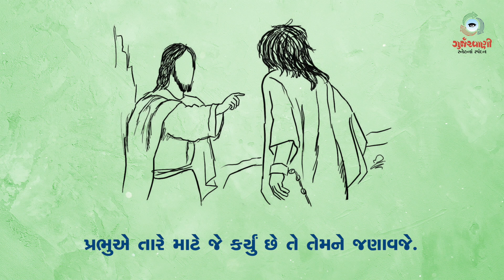Sneh Na Spandan | Gurjarvani | સામાન્યકાળના ચોથા અઠવાડિયાનો સોમવાર | 3 February 2020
સામાન્યકાળના ચોથા અઠવાડિયાનો સોમવાર.
ધર્મસભા આજે સંત બ્લાસ તથા સંત આંસ્ગારનું પર્વ ઉજવે છે.
સ્નેહનાં સ્પંદન from Gurjarvani for 03rd February, 2020.

Team Gurjarvani.